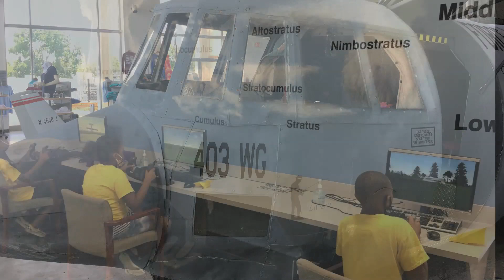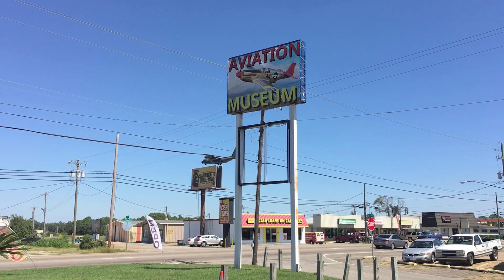Tourism Video final